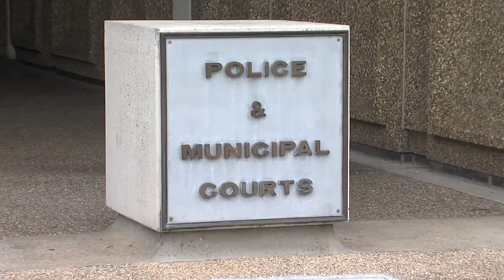Tulsa police seek input for a downtown patrol division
Does the Tulsa Police Department need a dedicated patrol division located downtown?

As the population, tourism, and homelessness issues continue to grow, the department is looking for input.

A public discussion was held at Central Library on April 15, where hotel managers, business owners, and other citizens showed up to provide valuable feedback.

2 News' Erin Christy reports.